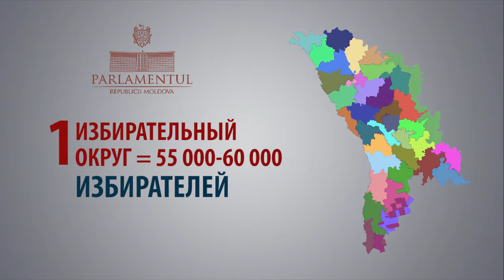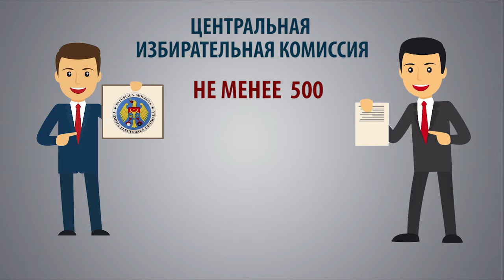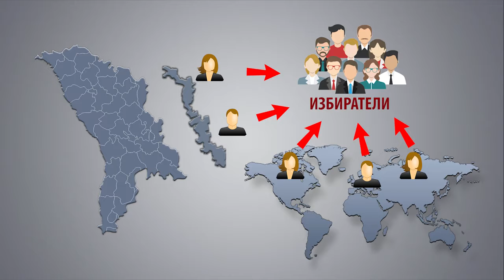Что надо знать о выборах-1